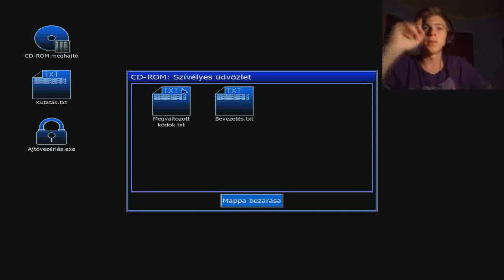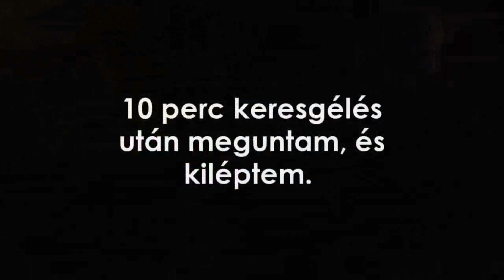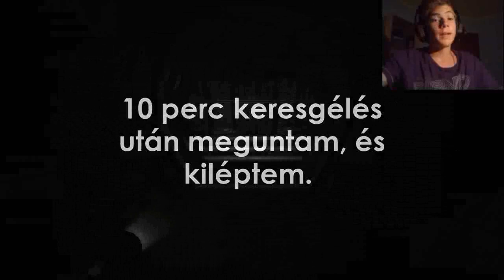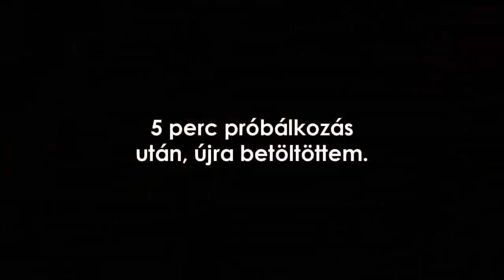Penumbra: Black Plague ✖ 04 - Baki, baki, baki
ツ Ha tetszett a videó, kérlek nyomjál egy Tetszik-et! :)